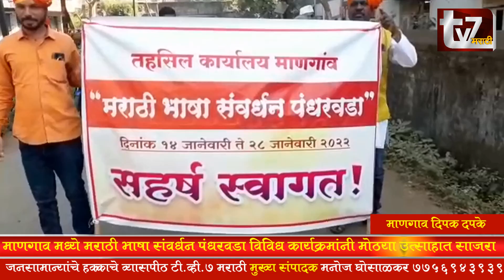माणगाव मध्ये मराठी भाषा संवर्धन पंधरवडा विविध कार्यक्रमांनी मोठ्या उत्साहात साजरा...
माणगाव मध्ये मराठी भाषा संवर्धन पंधरवडा विविध कार्यक्रमांनी मोठ्या उत्साहात साजरा...(माणगाव दिपक दपके)